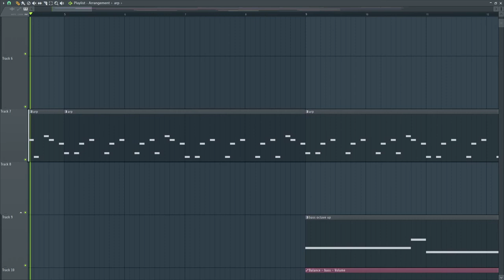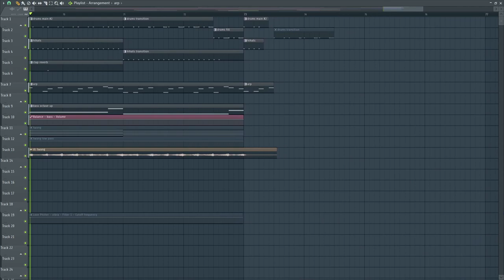depth charge (old song)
old song started two years ago, sept 2021, but never got to finish
now its been tidied up a bit. i would want to add some things but i'd rather not dwell on it anymore.